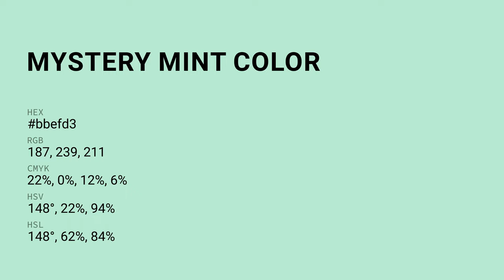Mystery Mint color bbefd3 hex color - Green color - Warm color bbefd3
What color is Mystery Mint ? bbefd3 hex color - Green color - Warm color bbefd3

Hex bbefd3 Color Code is also known as Mystery Mint color.

Hex bbefd3 Color code in RGB color code model is created after adding 73.33% red color, 93.73% green color and 82.75% blue color.
Hex bbefd3 Color code in CMYK color (process color) code model is generated after subtraction of 21% cyan, 0% magenta, 11% yellow and 6% black.